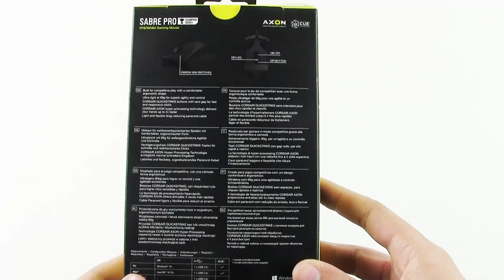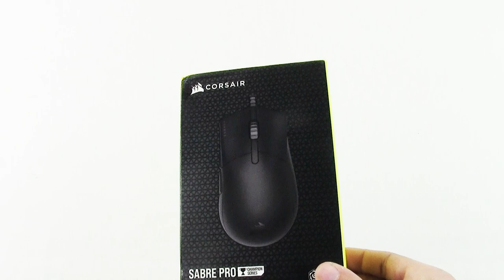[Unboxing ITA] Corsair Sabre Pro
I nuovi Corsair Sabre Pro e Sabre RGB Pro che sono stati introdotti anche nella serie Champion di Corsair offrono ora un sensore ottico di ultima generazione Pixart PMW3392 da 18.000 DPI, rivisitazione dei tasti principali con switch Omron e sistema Quickstrike e aggiornamento del valore di polling rate fino a ben 8.000 Hz